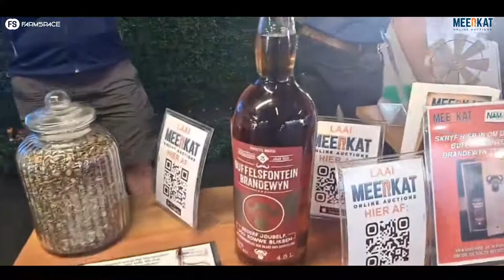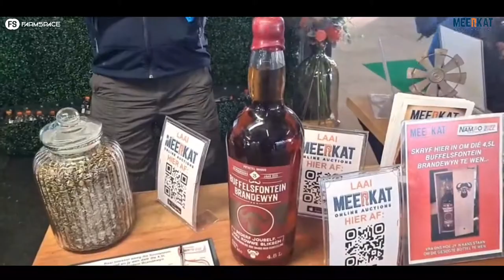145 kW en kleiner veiling van MEERKAT Online Auctions nou oop. Roan verduidelik meer by Nampo 2022.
145 kW en kleiner veiling van MEERKAT Online Auctions is nou oop. Roan verduidelik meer by Nampo Oesdag - Harvest Day 2022.